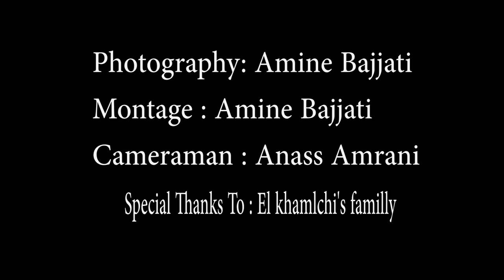Achraf El Yagoubi - L'hadya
STUDIO                : MOUNIR AKHSIM

PHOTOGRAPHY : AMINE BAJJATI

MONTAGE           : AMINE BAJJATI